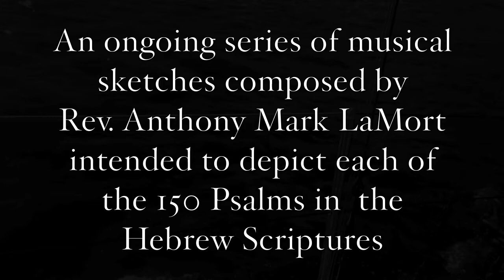Virtual Recital 8: Selections from Psalm-provisations Electronica - Part I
Rev. Anthony Mark LaMort (Lamourt) composer

For this virtual recital I have chosen several of my "Psalm-provisation " pieces. These are compositions that attempt to musically depict each of the 150 Psalms in the Hebrew Scriptures. I will point out that these are NOT choral works, or Psalm tones, or intonations. Rather they are essentially program music. In general the pieces are scored for organ, percussion, synthesizers (most typically analog), and in some cases, found audio. The series remains unfinished, with approximately 1/3 of the Psalms having been set.

In this program:

Psalm 24, Movement One (Ps 24:1-6) with video

The video is comprised of black and white images taken by Waldemar (Walter) Guslawski in New York's Hudson Valley.

Text for Psalm 24:1-6 is as follows:

The earth is the Lord's, and everything in it,
the world, and all who live in it;
for he founded it on the seas and established it on the waters.
Who may ascend the mountain of the Lord?
Who may stand in his holy place?
The one who has clean hands and a pure heart,
who does not trust in an idol or swear by a false god.
They will receive blessing from the Lord
and vindication from God their Savior.
Such is the generation of those who seek him,
who seek your face, God of Jacob.

This composition utilizes the Hauptwerk Virtual Pipe Organ, Sampled voices, percussion and synthesizers.
Music composed July, 2012.

Psalm 28

In Psalm 28 I perceive a juxtaposition of emotional states: there is exultation mixed with pleading mixed with a call for vengeance. I have attempted to reflect that in rapidly changing, sometimes opposing rhythmic motifs while holding the center firmly in (heroic!) D major.

1. March, 2013

1 To you, Lord, I call; you are my Rock, do not turn a deaf ear to me.
For if you remain silent, I will be like those who go down to the pit.
2 Hear my cry for mercy as I call to you for help,
as I lift up my hands toward your Most Holy Place.
3 Do not drag me away with the wicked, with those who do evil, who speak cordially with their neighbors but harbor malice in their hearts.
4 Repay them for their deeds and for their evil work; repay them for what their hands have done and bring back on them what they deserve.
5 Because they have no regard for the deeds of the Lord and what his hands have done, he will tear them down and never build them up again.
6 Praise be to the Lord, for he has heard my cry for mercy.
7 The Lord is my strength and my shield; my heart trusts in him, and he helps me. My heart leaps for joy, and with my song I praise him.
8 The Lord is the strength of his people, a fortress of salvation for his anointed one.
9 Save your people and bless your inheritance; be their shepherd and carry them forever.

Psalm 25

30. July, 2012

1 In you, Lord my God, I put my trust.
2 I trust in you; do not let me be put to shame, nor let my enemies triumph over me.
3 No one who hopes in you will ever be put to shame, but shame will come on those who are treacherous without cause.
4 Show me your ways, Lord, teach me your paths.
5 Guide me in your truth and teach me, for you are God my Savior, and my hope is in you all day long.
6 Remember, Lord, your great mercy and love, for they are from of old.
7 Do not remember the sins of my youth and my rebellious ways; according to your love remember me, for you, Lord, are good.
8 Good and upright is the Lord; therefore he instructs sinners in his ways.
9 He guides the humble in what is right and teaches them his way.
10 All the ways of the Lord are loving and faithful toward those who keep the demands of his covenant.
11 For the sake of your name, Lord, forgive my iniquity, though it is great.
12 Who, then, are those who fear the Lord? He will instruct them in the ways they should choose.
13 They will spend their days in prosperity, and their descendants will inherit the land.
14 The Lord confides in those who fear him; he makes his covenant known to them.
15 My eyes are ever on the Lord, for only he will release my feet from the snare.
16 Turn to me and be gracious to me, for I am lonely and afflicted.
17 Relieve the troubles of my heart and free me from my anguish.
18 Look on my affliction and my distress and take away all my sins.
19 See how numerous are my enemies and how fiercely they hate me!
20 Guard my life and rescue me; do not let me be put to shame, for I take refuge in you.
21 May integrity and uprightness protect me, because my hope, Lord, is in you.
22 Deliver Israel, O God, from all their troubles!